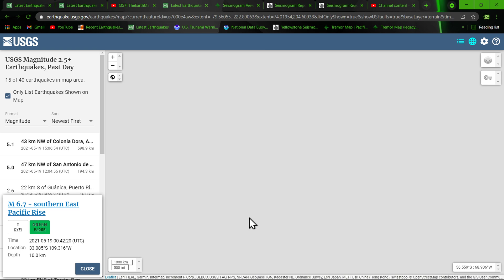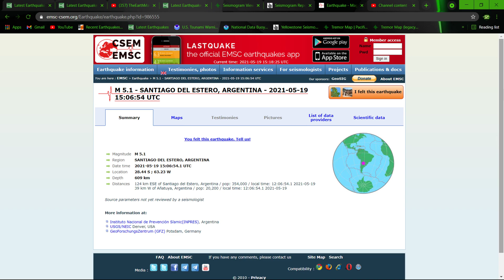DEEP 600km 5.1 Earthquake Argentina .. Stay Alert! 5/19/2021